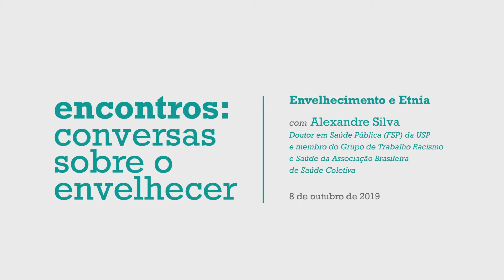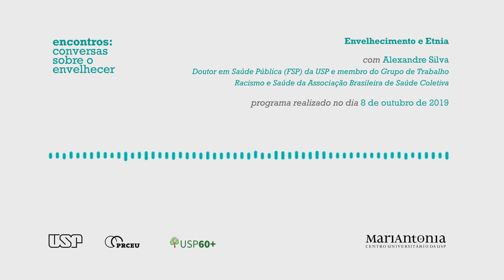Conversas sobre o envelhecer: Envelhecimento e etnia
O Centro Universitário Maria Antonia da USP apresenta, em parceria com o programa USP 60+, a série de encontros gratuitos "Conversas sobre o envelhecer". A participação é aberta à população, sem necessidade de vínculo com a Universidade.

O palestrante é Alexandre Silva, doutor em Saúde Pública pela Faculdade de Saúde Pública (FSP) da USP e membro do Grupo de Trabalho Racismo e Saúde da Associação Brasileira de Saúde Coletiva. O tema é "Envelhecimento e etnia"